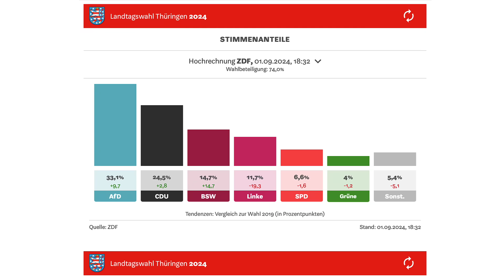عاجل نتائج انتخابات زاكسن وتورينغن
👍 رابط القناة الثانية:
👍 رابط صفحتي ثواني ألمانية مع إلهان على  الفيسبوك:
👍 رابط جروب ثواني ألمانية مع إلهان:
▶ قائمة تشغيل جميع حلقات اسألني عن اللغة الألمانية:
▶ قائمة تشغيل جميع حلقات كيف تقول بالألماني:
▶ قائمة تشغيل جميع حلقات التعابير الاصطلاحية في اللغة الألمانية:
▶ قائمة تشغيل جميع دروس أهم كلمات ومصطلحات اللغة الألمانية:
▶ قائمة تشغيل جميع دروس الفروقات في اللغة الألمانية.